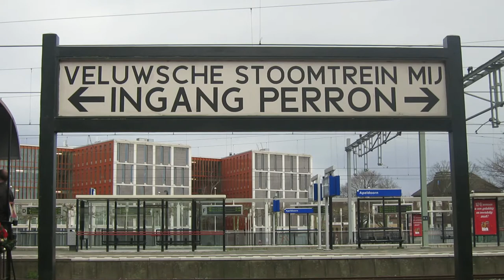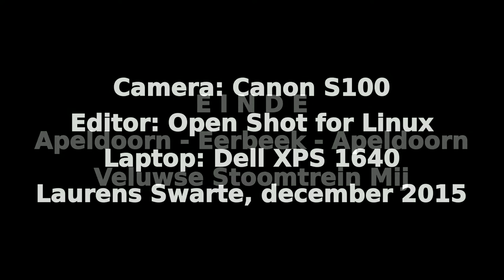Veluwse Stoomtrein Maatschappij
ondag 27 december reed ik met de Veluwse Stoomtrein Maatschappij van Apeldoorn naar Eerbeek en weer terug.